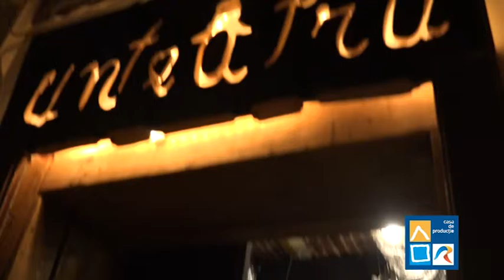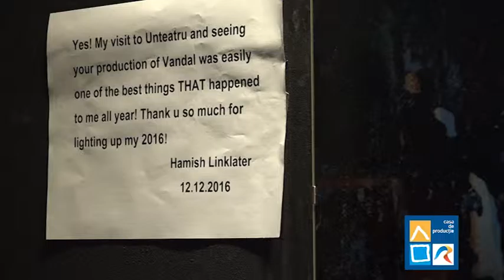VANDALUL de HAMISH LINKLATER Reportaj de la avanpremiera ”Vandalul”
Luni 19 DECEMBRIE 2016 - pe TVR 2 - ORA 21.10
o coproducție TVR și UNTEATRU
”Vandalul” - spectacol premieră în România. A fost jucat pentru prima dată în America în 2014 după piesa scrisă de Hamish Linklater - cunoscut publicului român din filme ca The Big Short (2015), Magic in the Moonlight (2014), The Four Fantastics (2005) sau serialul Law and Order (2012)
Traducerea și adaptarea: ANDREEA VULPE
Regia artistică şi scenariul: ANDREEA VULPE
Scenografie: DANIEL TITZA
Director de imagine: SORIN CHIVULESCU
Producători: CRISTINA ANTON și SILVIU JICMAN
Producător coordonator: DEMETER ANDRÁS
Distribuția:
FEMEIA – Mihaela Trofimov, BĂRBATUL – Liviu Pintileasa, BĂIATUL – Ionuț Vișan